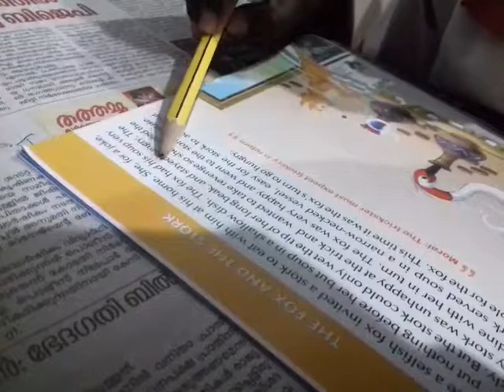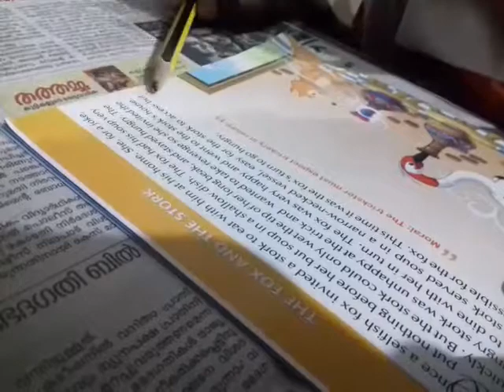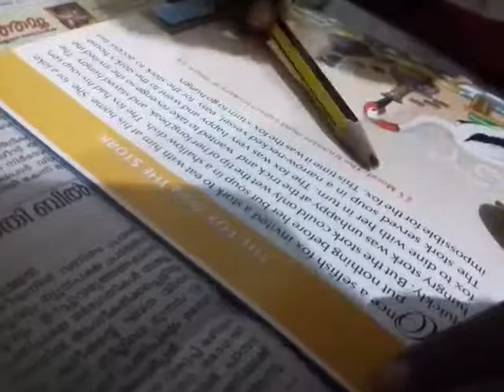The Fox and the Stork